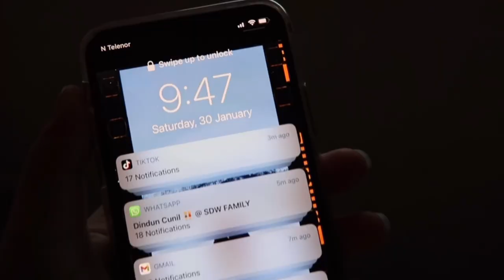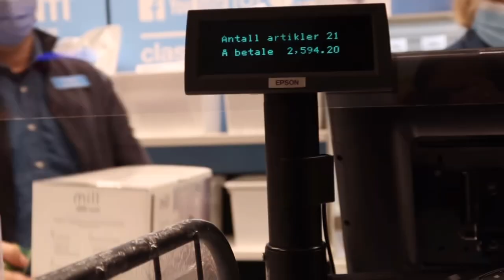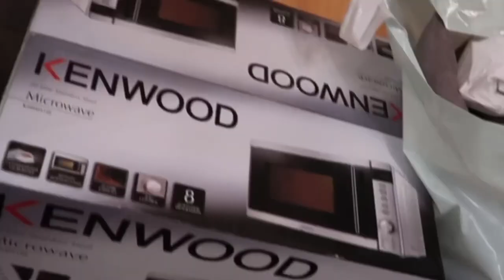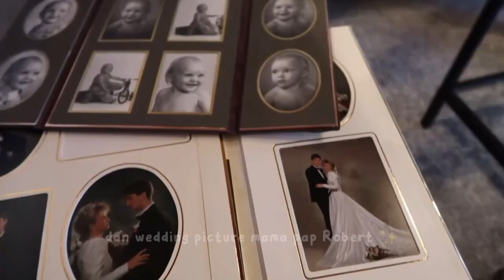Daily Vlog in Norway | SUPER REALISTIC! shopping's for a new apartment in Oslo | Vlog #2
Hello teman-teman!

We are a mixed couple from Indonesia and Norway.

In this vlog, we want to share with you good news! Robert got a new job in Oslo, and we are preparing to move into a new apartment in Oslo. It's a nice thing to happen in 2021, we are so grateful. We went shopping with Robert's mom too! Bought some Scandinavian decorations, etc. Hope you guys enjoy it! x

and keep in touch with my daily life in Norway too!